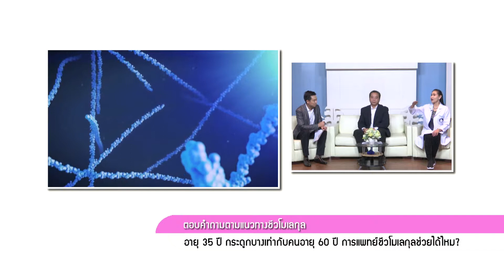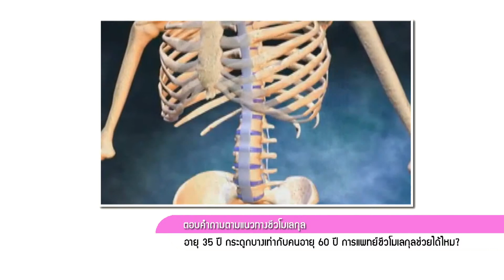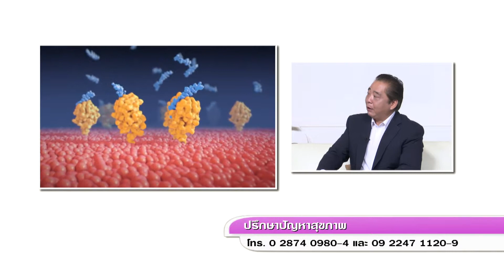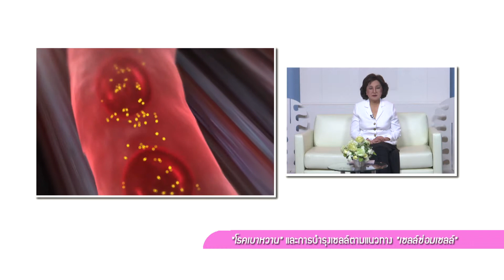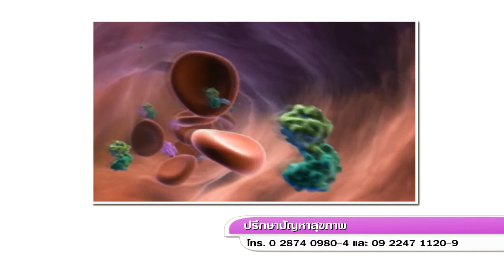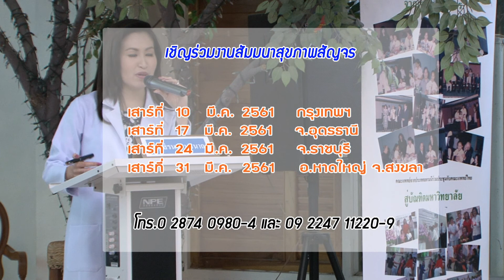กระดูกบาง, โรคเบาหวาน และการบำรุงเซลล์ ออกอากาศทางทีวีช่อง 5 วันที่ 6 มีนาคม 2561